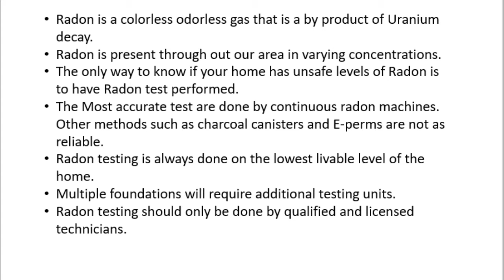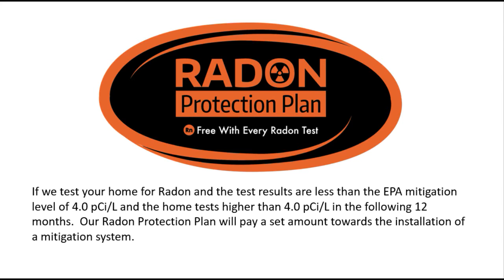Are you sure you are a non smoker, Radon gas is the second leading cause of lung cancer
Radon gas is the leading cause of lung cancer in nonsmokers.  Found in varying levels throughout the country, it is an odorless colorless gas that seeps through cracks in basements, crawl spaces, and slab homes.  The only way to know for sure if your home has high levels of Radon gas is to have a licensed technician test your home for you.